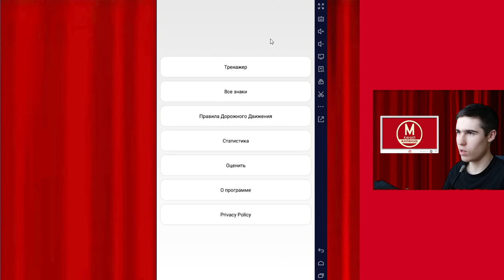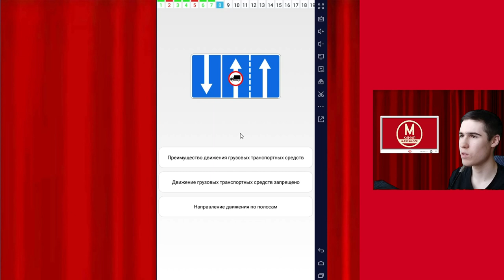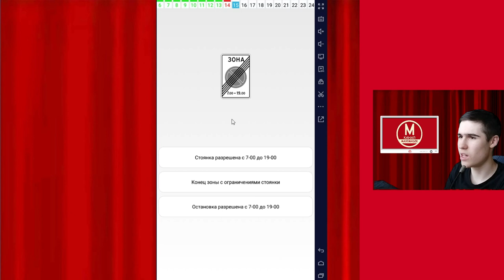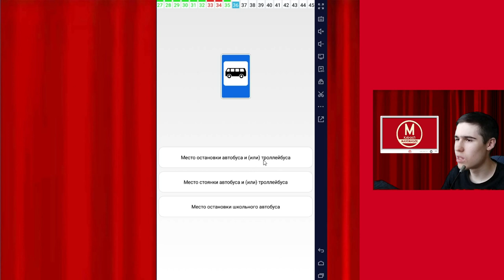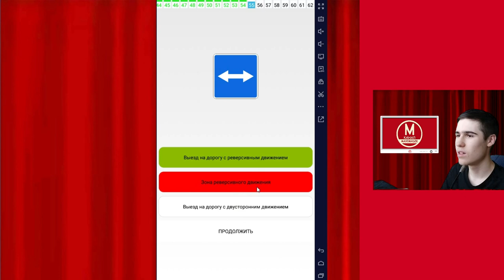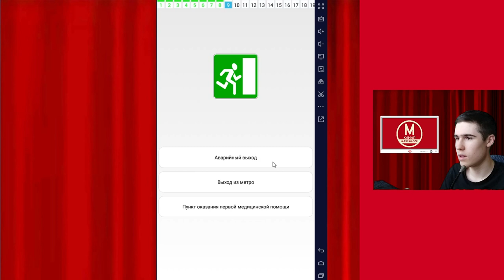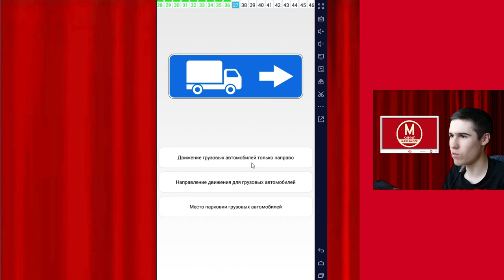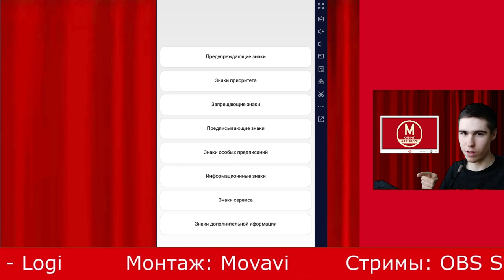Максимадзе учит ПДД - Часть 2